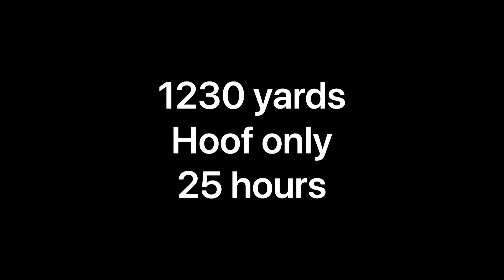Long practice track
Our last practice track in this format for a while...